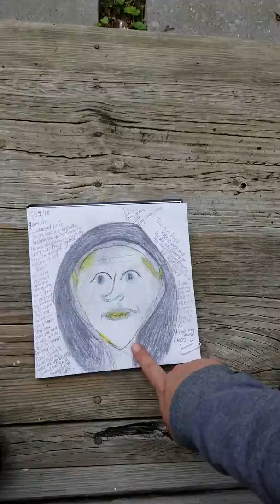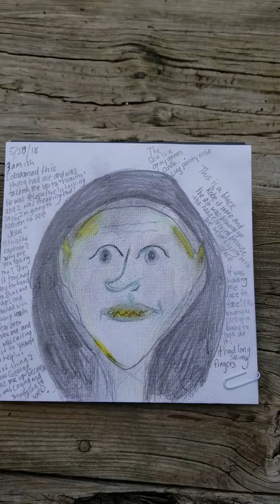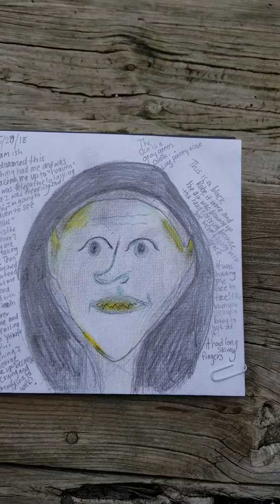They deceive you!